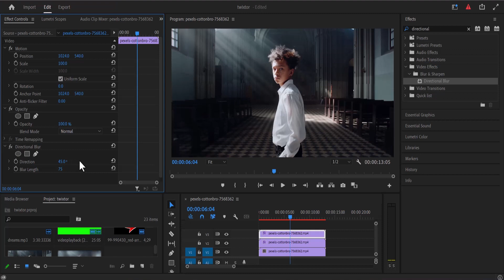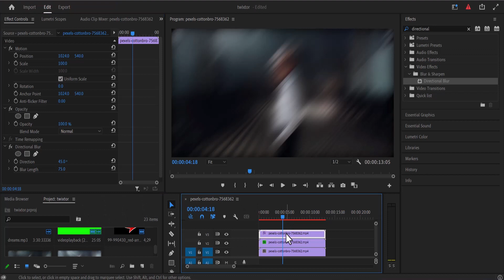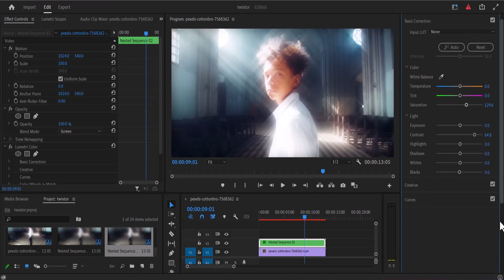how to create a star light filter effect in Premiere Pro - sparkle effect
In this premier pro tutorial, you will learn How To create star light sparkle effect In Premiere. this effect create a star shaped dreamy filter effect in videos

The first step is to copy and paste the clip you want to apply this star sparkle effect to twice to create three clips and stack them above each other. next move over to the effects library and search for the directional blur effect.

it's right here under blur and sharpen. apply this effect unto your top two duplicated clips and
And now you want to select on one of them go to the effects control panel and set the direction as 45. And the blur length is up to you I'm gonna set it around 75 and change the blende mode to screen. next select the next duplicated clip and  go to the effects control panel and set the direction as -45. And the blur length  I'm gonna set it around 75 and also turn the blende mode to screen. and this should create a star sparkle glow effect. but we are not done yet.

select our top 2 clips, right click and select nest to nest them. and turn the blende mode in the effects control panel back to screen to restore the star light glow effect

lastly you can move to the lumetri tab and adjust the contrast, highlight, saturation of your curves to give the sparkle effect a more appealing appearance, and that is how i do the star effect in premiere pro

chapters:
00:00 intro
00:10 copy and paste
00:20 directional blur effect
00:30 star sparkle effect
01:44 outro